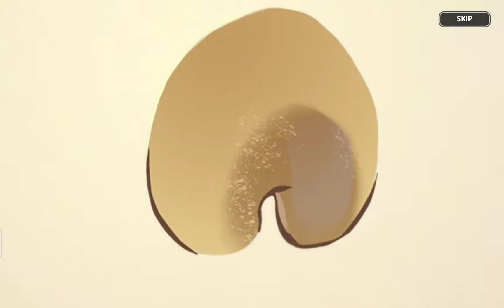Yoooo caramel arrow! (test)